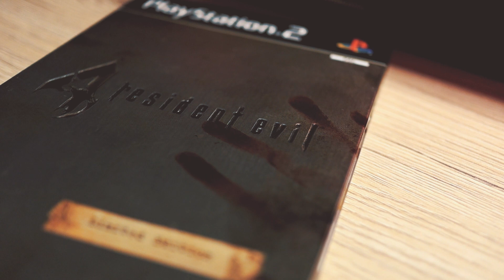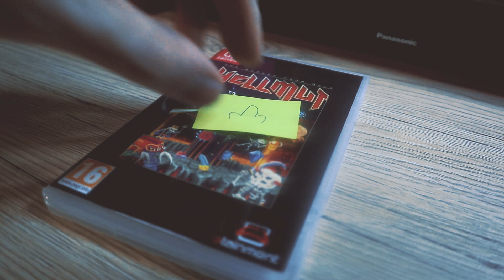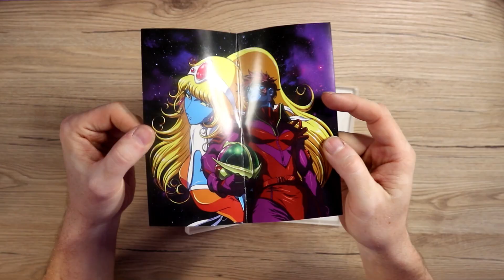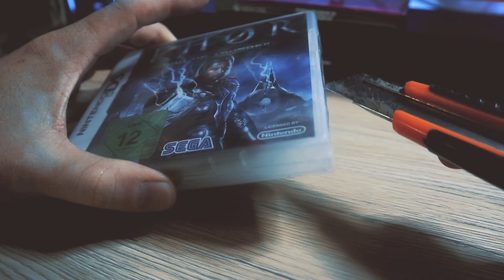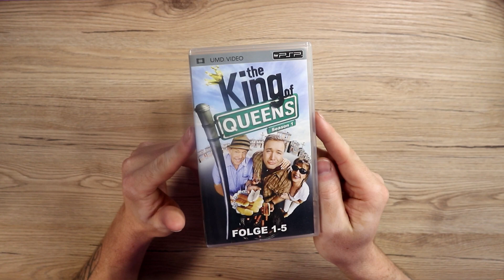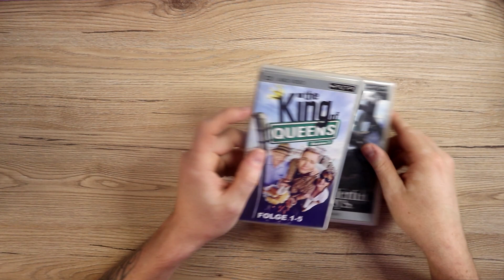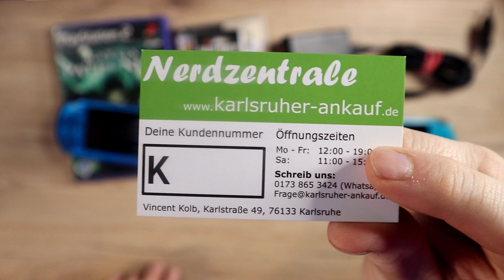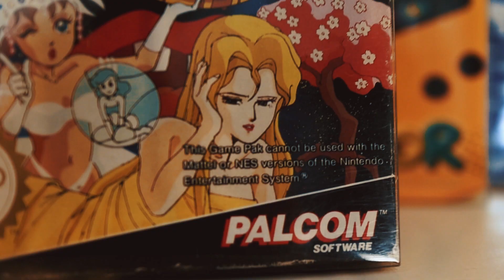PICKUP TIPPS für HEISSE GERÄTE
Raketenjansel@YouTube
Der Bürgermeister@YouTube
Sarobe84@YouTube
Gary@YouTube
Nescommando@Youtube

Bitte Via dem Kontakt Formular eure Shirt bestellen ... Danke =)